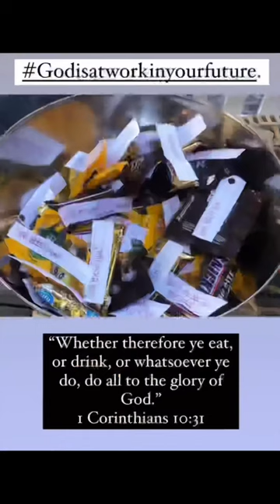Fall o ween Jesus Come Treating with Our Familia 🍂❤️